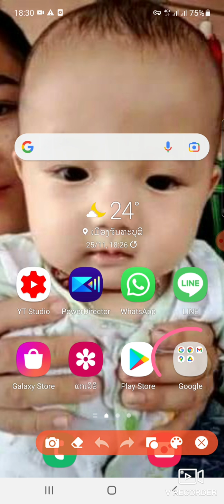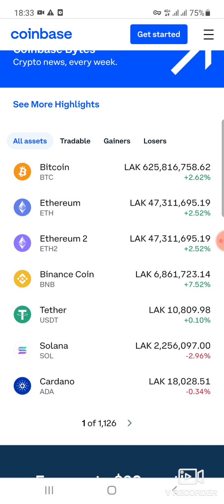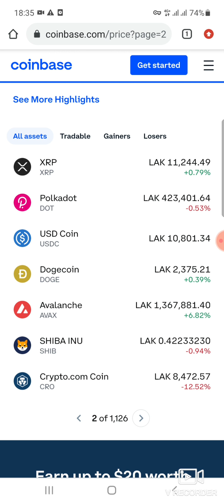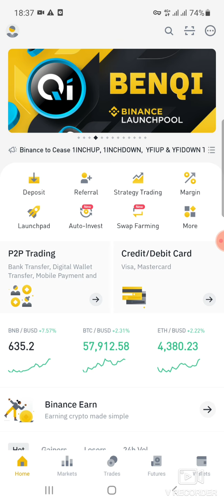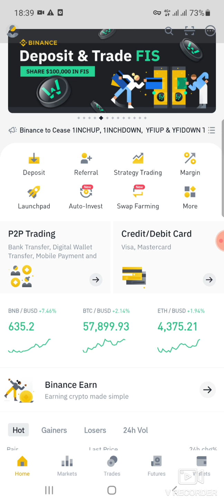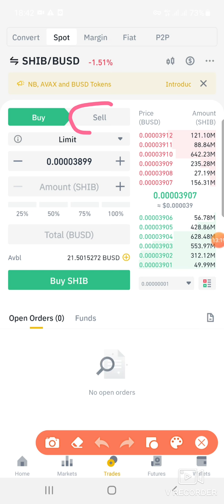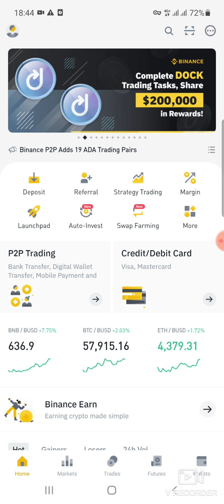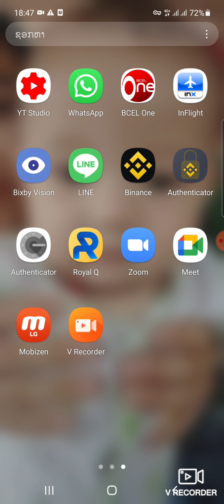Qhia Txog Kev Khwv Nyiaj Hauv Online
Qhia txog muaj nyiaj los yuav nyiaj li cas thiaj tau paj ntsig. Yog leej twg xav paub ntau tshaj no hu tau rau kv tus xov tooj 29785162 peb mam sib qhia ntau tshaj nov.